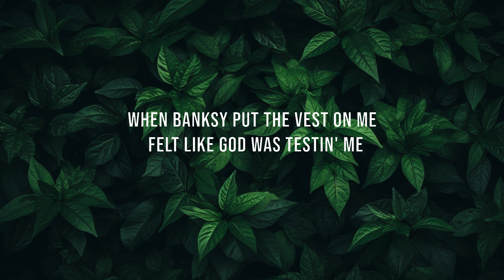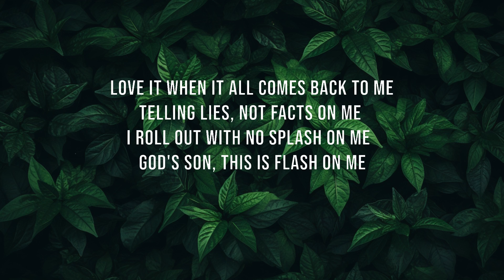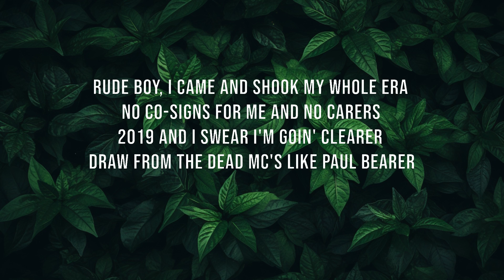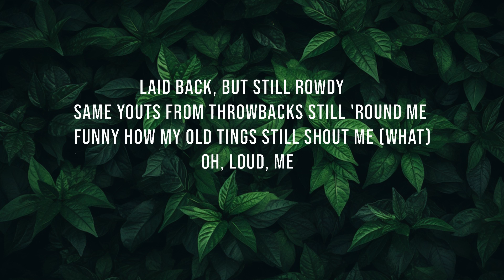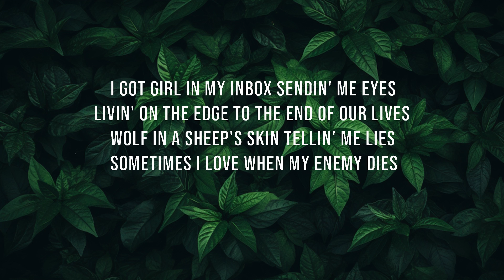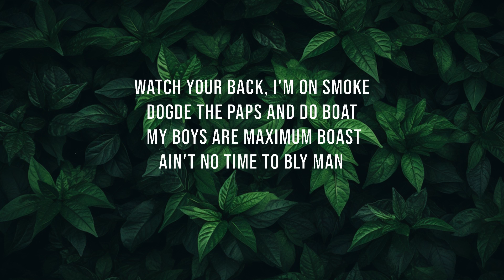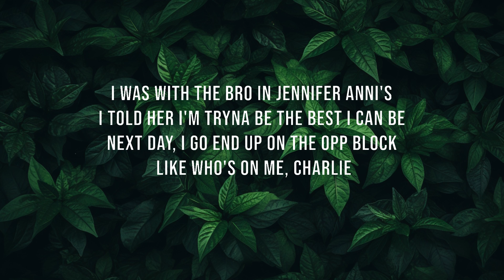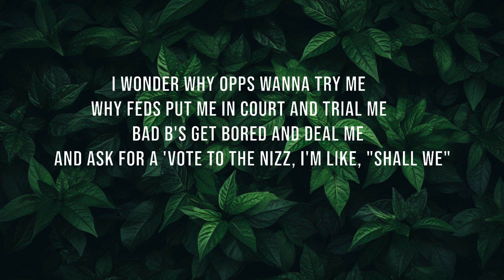STORMZY - AUDACITY (Lyrics) (feat. HEADIE ONE) | Top Best Songs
[Intro: Stormzy]
It's like
You niggas audacious
Hm
Yeah

[Chorus: Stormzy]
I roll out with no cash on me
Calm now with no mash on me
Stay away from these ashy youts
'Fore they come around and get ash on me
That's five thousand capacity
Five thousand capacity
Then spread that over the U.Kelike. and then add it up and get back to me
You pussy hoes on the bad for me
Mad man, they go mad for me
Who the fuck, when they gassed you up
Like you're good enough to be clashin' me
Oh please, stop harrassin' me
Charge me up and put gas in me
Them likkle fish want to try ting
Oh man, the audacity

I got girl in my inbox sendin' me eyes
Livin' on the edge to the end of our lives
Wolf in a sheep's skin tellin' me lies
Sometimes I yêu when my enemy dies
Woo, so ahead of my time
Mainstream boy starts lettin' off lie
Take that fee, then treble it twice, yeah
The problem's back, I got flows
What your back, I'm on smoke
Dogde the paps and do boat
My boys are maximum boast
Ain't no time to Bly man
Know my time from here to Thailand
You man got that gun off my man
So you man got that gun on finance
Like what's this rented skeng, buy your own
Use my pend to skeng-fry your dome
Want me to send for them, mind the throne
Cliche rep it, end dies alone
Cliche run your guns and die broke
I don't buy in ones, I buy bulk
Yeah, go and bust your gun, I like smoke
Rude boy, mind ya lungs, you might choke
Like cough-cough, puff-puff, pass
You're not hard or tough
They callin' me the virgin Mike
How the Hell I bust so fast
Rude boy, I came and shook my whole era
No co-signs for me and no carers
2019 and I swear I'm goin' clearer
Draw from the dead MC's like Paul Bearer

[Chorus: Stormzy]
Five thousand capacity
Then spread that over the U.K. and then add it up and get back to me
Oh man, the au